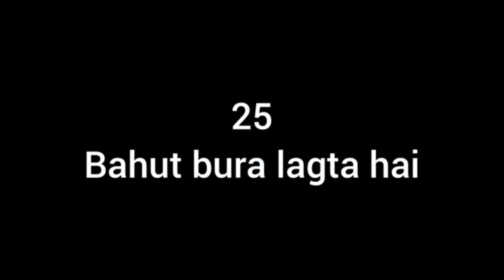Sara Masla roti da 😁 | Lahore Da pawa Atsham Lawa 😅